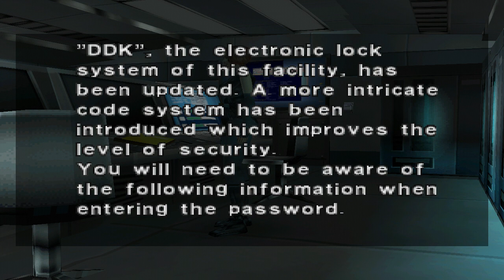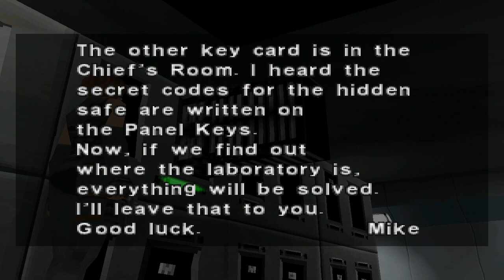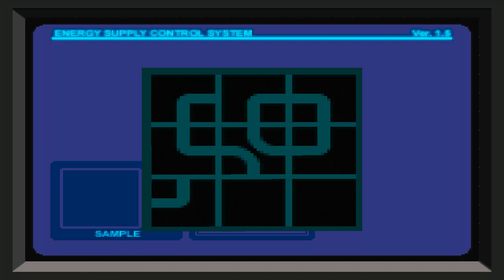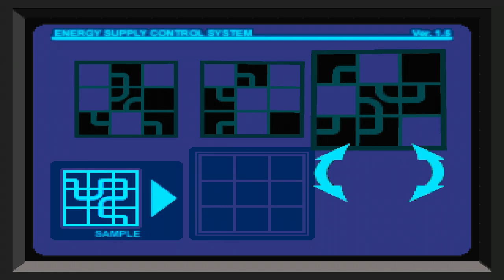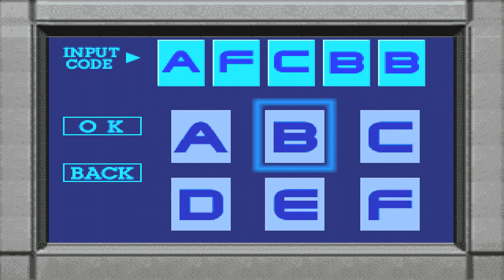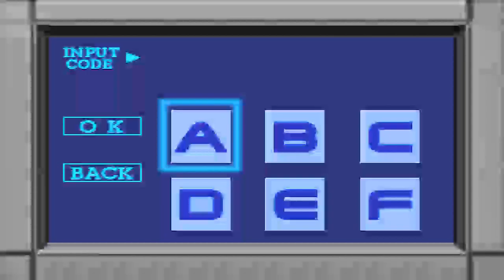Dino Crisis Gameplay - ePSXe Android (no commentary)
Hai sahabat kali saya memainkan game lawas Dino Crisis playstation 1.
Dino Crisis is a survival horror video game developed and published by Capcom originally for the PlayStation console in 1999. It is the first installment in the Dino Crisis series and was developed by the same team behind Capcom's Resident Evil series, including director Shinji Mikami, and shares many similarities with it. The story follows Regina, a special operations agent sent with a team to investigate a secluded island research facility. Finding the place overrun with dinosaurs, Regina must fight through the facility to discover its secrets and ultimately escape alive.
Mohon maaf bila ada kesalahan pada video

■ Enjoy Men ■

Device : Samsung J5